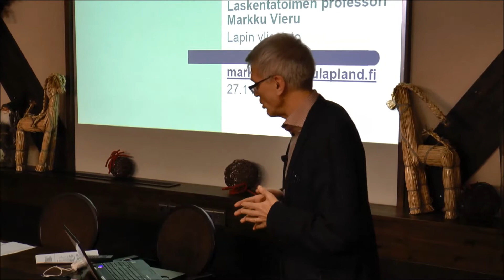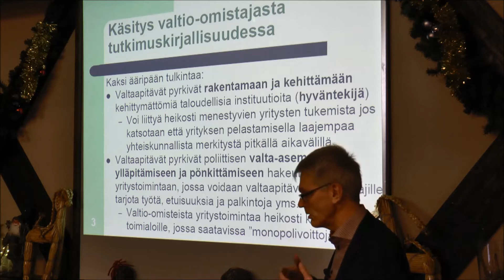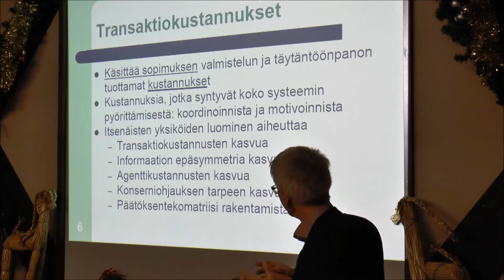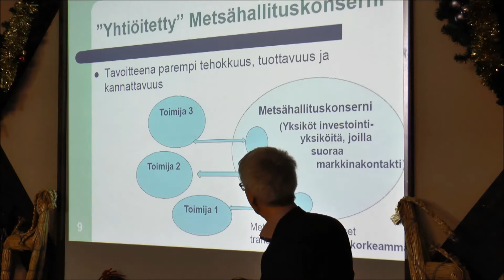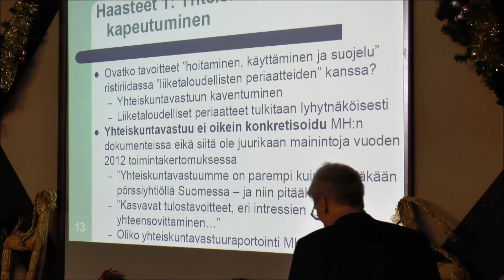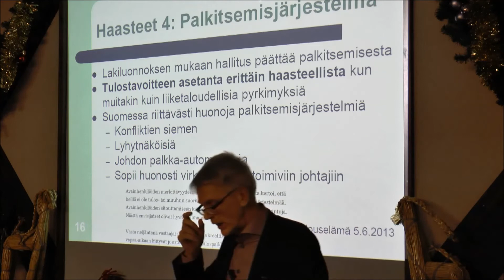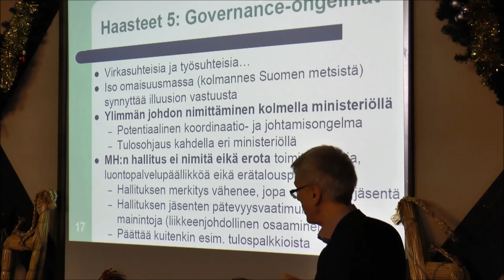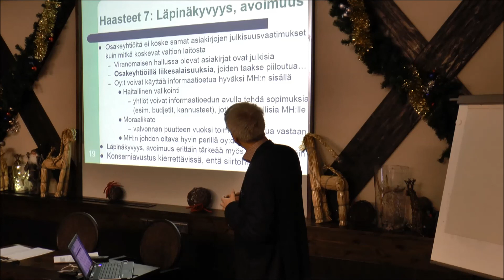Uusi metsähallituslaki -- Professori Markku Vieru, Lapin yliopisto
Osakeyhtiömuotoisen toiminnan haasteet. Professori Markku Vieru, Lapin yliopisto

Lapin liiton järjestämän keskustelutilaisuuden videotaltiointi: Uusi metsähallituslaki / Metsätalouden osakeyhtiömuotoisen toiminnan haasteet -- Aika: Rovaniemi 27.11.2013 klo 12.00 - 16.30. Paikka: Hotel Santa Claus.